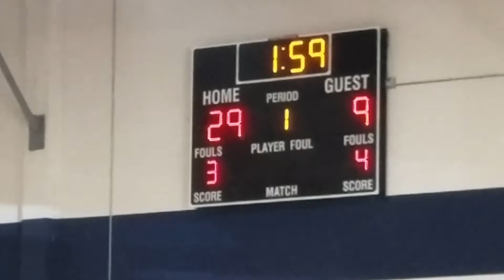Hawks vs. ProSkills2